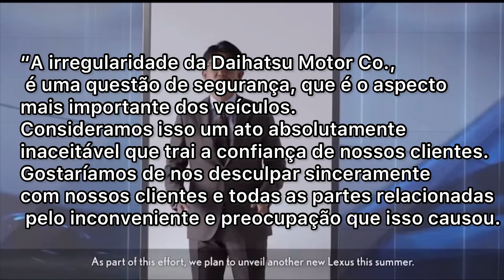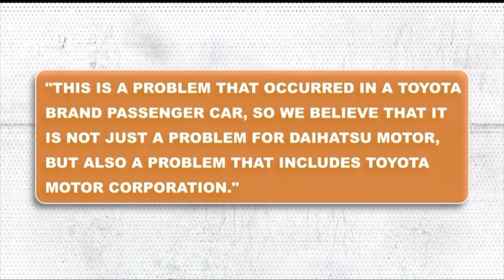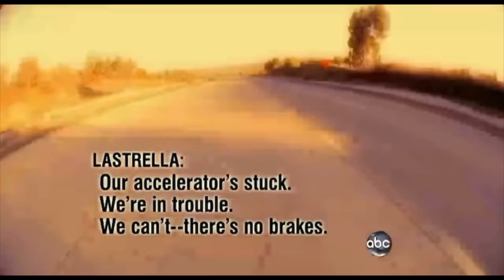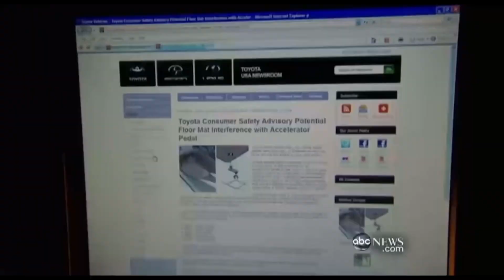TOYOTA FRAUDOU TESTES DE COLISÃO? entenda o assunto que tirou Yaris e outros 3 modelos de linha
A Toyota está envolvida em um caso de fraude dos testes de colisão que envolvem quatro carros. Um deles conhecemos bem que é o Yaris. A marca por meio de sua subsidiária Daihatsu teria fraudado o teste de colisão de 4 modelos para alterar os resultados de colisão. Entenda o assunto de uma vez por todas